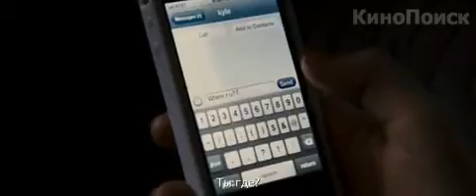Лето. Одноклассники. Любовь (2012) Трейлер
В фильме Лето. Одноклассники. Любовь Лола или Лол, как ее зовут друзья, живет в пригороде Чикаго, как и все, прогуливает занятия, чатится с подругами, устраивает вечеринки и мечтает о настоящей любви.

Поездка в Париж -- это шанс для Лолы и ее одноклассников оторваться по полной.

Безудержный шопинг, бесконтрольные ночные вылазки и первое романтическое свидание -- все это оказывается под угрозой.

Ведь мать Лолы, мягко говоря, не обрадована результатами ее экзаменов.